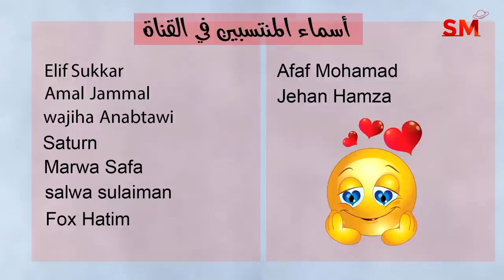توقعات الأبراج اليوم الأربعاء 26 تموز يوليو 2023 سعيد مناع